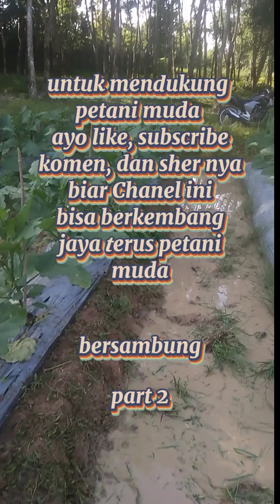petani termuda (20 th) , pemerintah !! yang sperti ini diperhatikan dong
@PenyuluhPertanianLapangan @PetanimudaGanteng @Sakerawalet bantu juga kami petani muda butuh bimbingan pertanianmodern @majupertaninindonesia dinaspertanian #